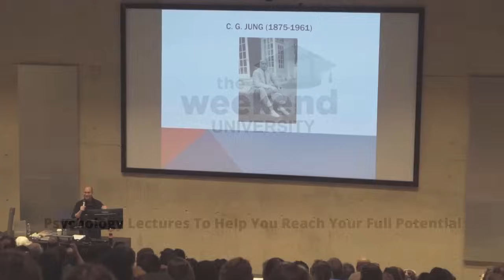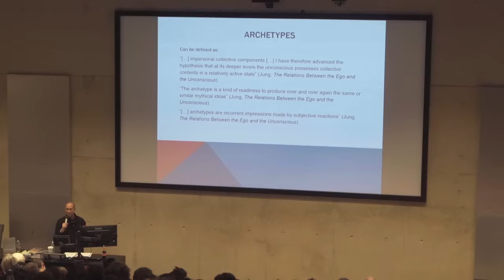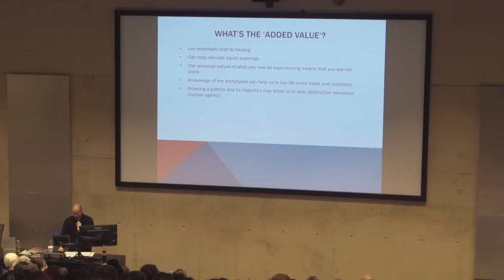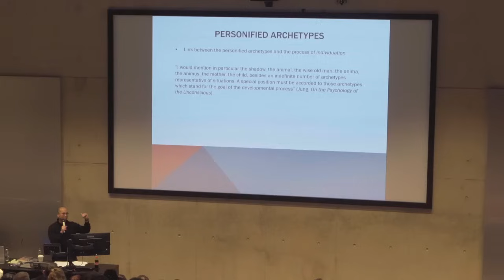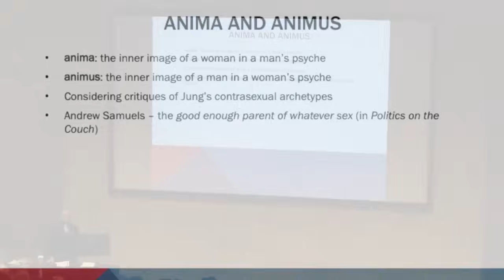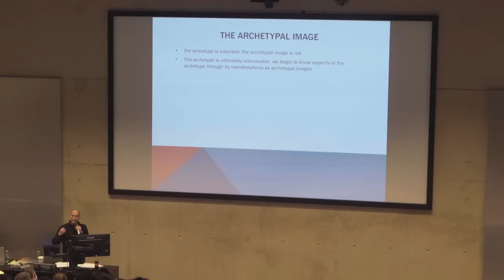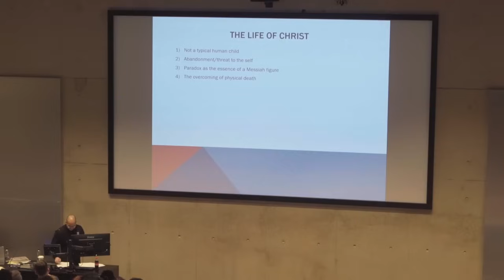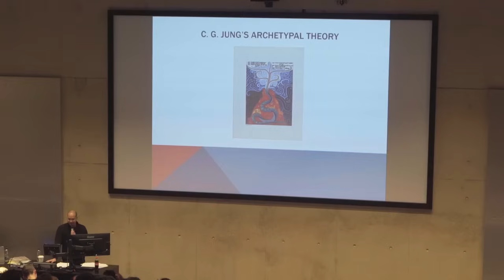Carl Jung and the Archetypes - Dr Kevin Lu, PhD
The term: ‘archetype’ was coined by the Swiss psychoanalyst and psychiatrist: Carl Gustav Jung. Jung’s work has been influential not only in psychology, but also in anthropology, archaeology, literature, philosophy, and religious studies. The archetypes, Jung argued, influence the unfolding of human development, are the sources of our dreams, and are enacted in the myths and rituals of almost every culture that has ever existed in human history.

In this lecture, Dr Kevin Lu, will explore Carl Jung’s theory of archetypes – one of the distinctive features of his analytical psychology. The talk will examine the various ways in which the archetypal concept may be understood, and will focus on the distinction made between archetypes and archetypal images. Dr Lu will also discuss some of the more notable archetypes, including the shadow, the persona, the anima/animus and the Self.

Dr Kevin Lu, PhD, is Director of Graduate Studies and Director of the MA Jungian and Post-Jungian Studies in the Department of Psychosocial and Psychoanalytic Studies, University of Essex. He is a former member of the Executive Committee of the International Association for Jungian Studies.

Dr. Lu’s publications include articles and chapters on Jung’s relationship to the discipline of history, critical assessments of the theory of cultural complexes, and Jungian perspectives on graphic novels and their adaptation to film.